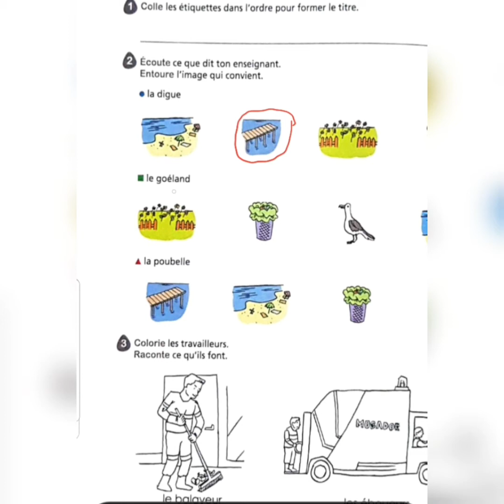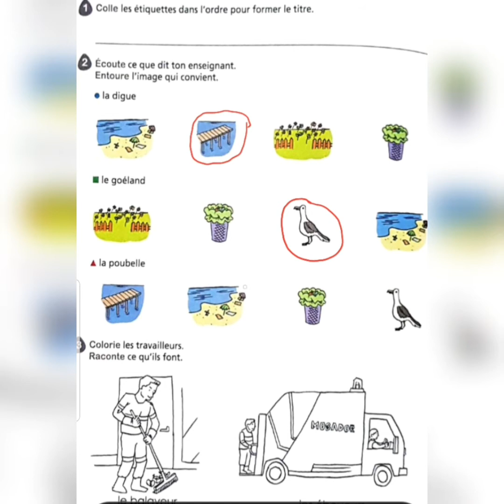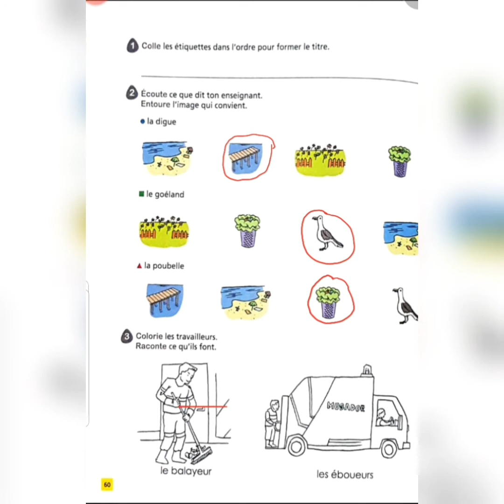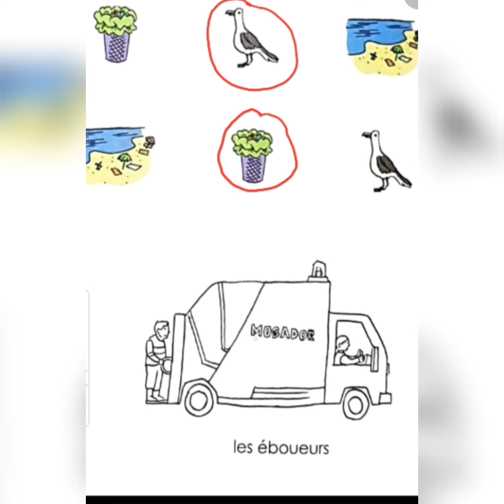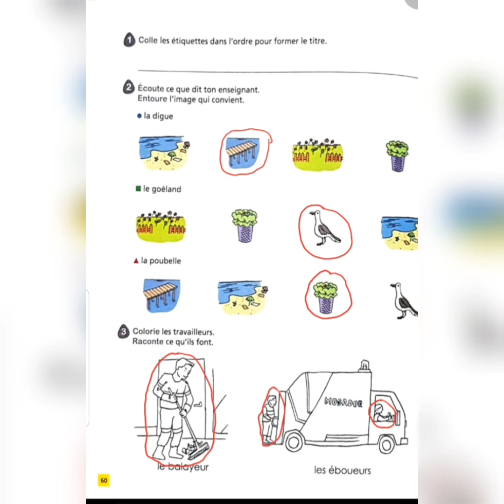Cahier d'activités p 60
Module 6: les gardiens de Mogador